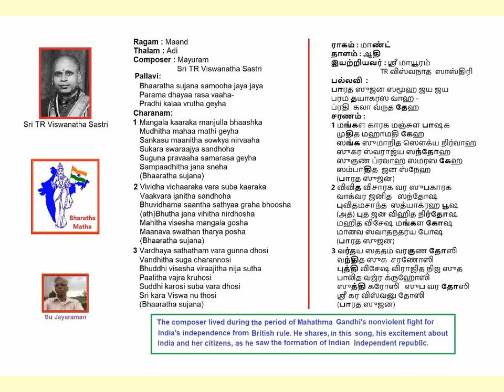Bharatha Sujana – Maand Mayuram TR Viswanatha Sastri Voice: Su Jayaraman (SuJ)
Bharatha Sujana – Maand Mayuram TR Viswanatha Sastri
Voice: Subramania Jayaraman (SuJ)
On Indian  Independence